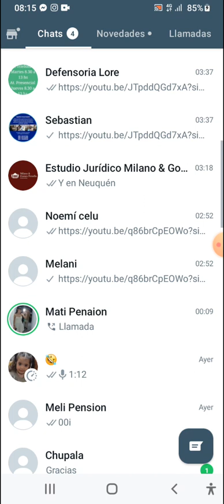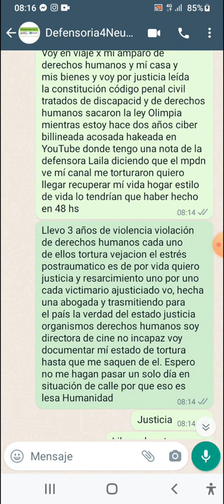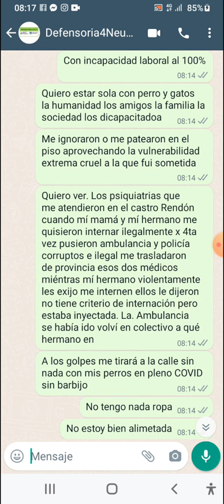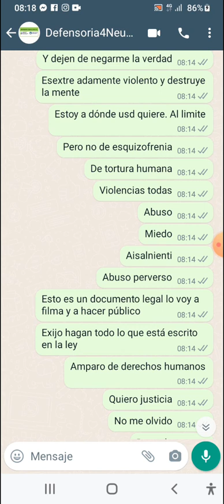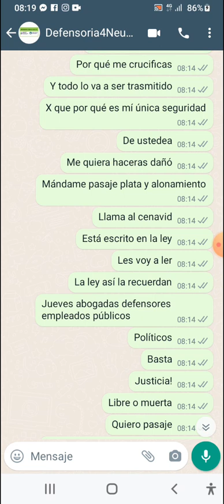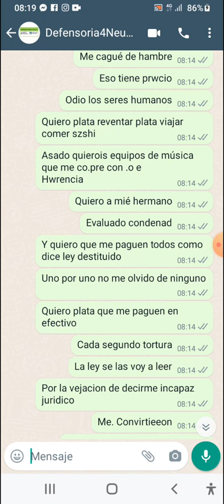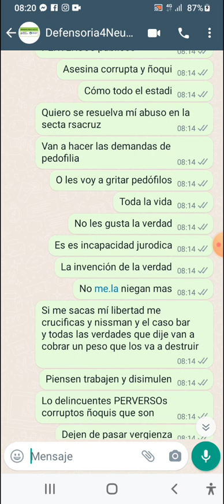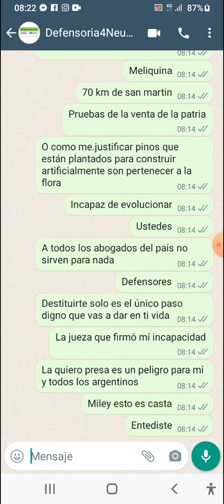Gargamela Doma La Casta si me matan me internan me crucifican y me das la razón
LA DOMADA OMNIVERSAL

nueva temporada

La patota anunaky esquiza

va a brillar

Lo que no domemos nos va a domar

deliren gordos deliren

polka esquiza YA